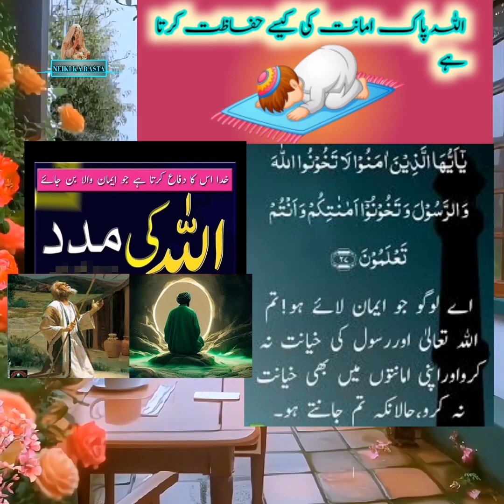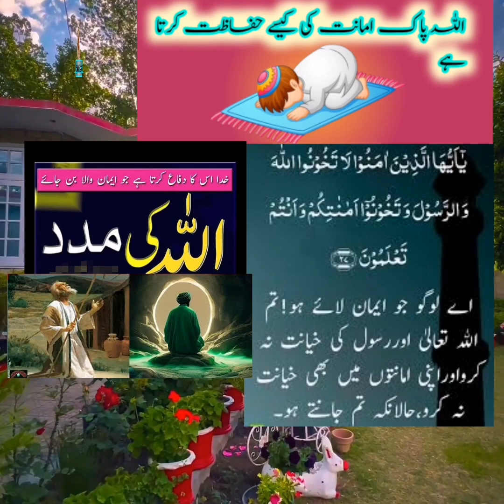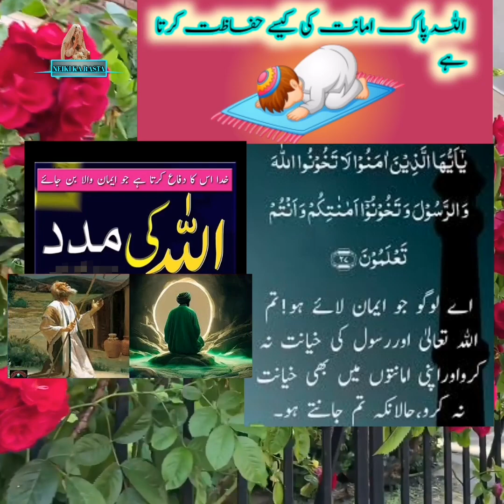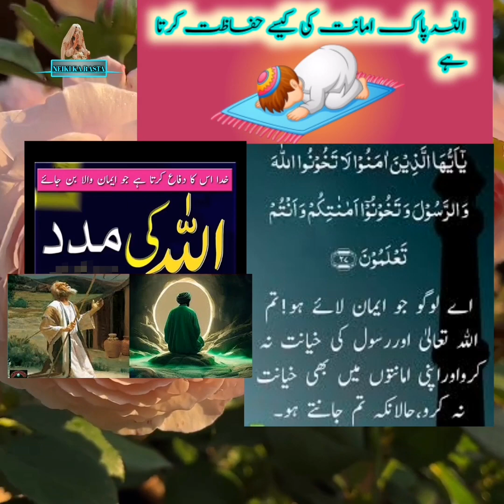Allah amant ki kesy hifazat krta ha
Allah amant ma khyanat nhi krta

amanat ma khiyanat
amanat
amanat me khyanat karna
amanat mai khyanat
amanat mein khayanat karna
amanat main khayanat
amanat mein khayanat
amanat main khayanat in islam urdu
allah ki amanat
amanat mein khayanat ki saza
amanat mein khayanat in islam urdu
amanat mein khayanat ka nuqsan
khiyanat
khayanat
masjid ka paisa khana kaisa hai
masjid ka saman istemal karna kaisa hai
amanat kya hai
khayanat in islam
allah
masjid ka paisa kharch karna